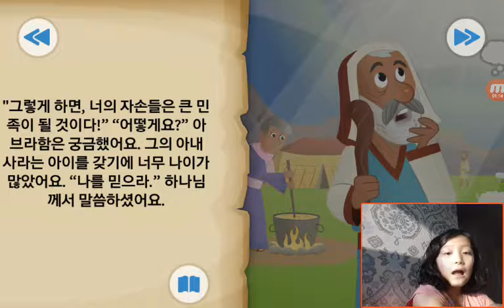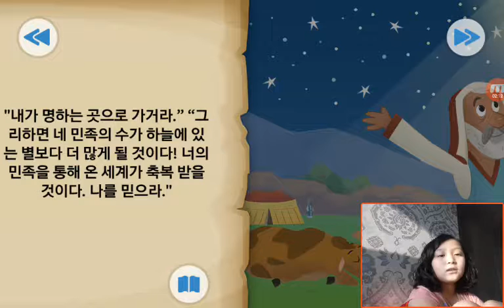‹Kids›Grace：BibleStory‹성경이야기› 하나님의 놀라운 약속 – 하나님께서 아브라함을 부르심